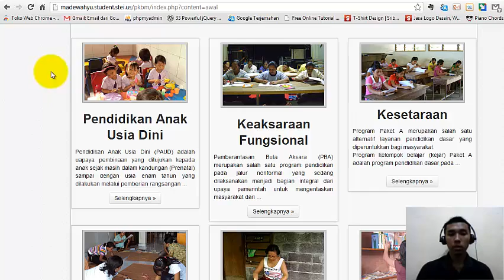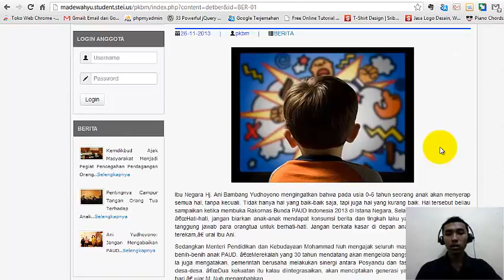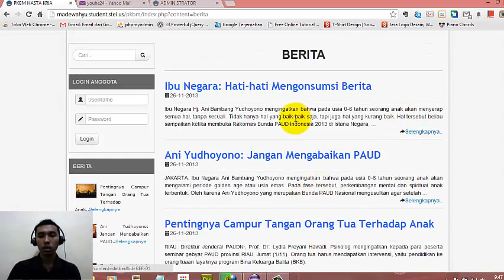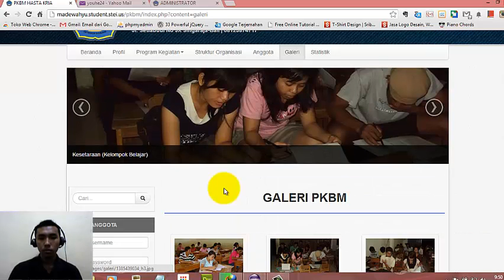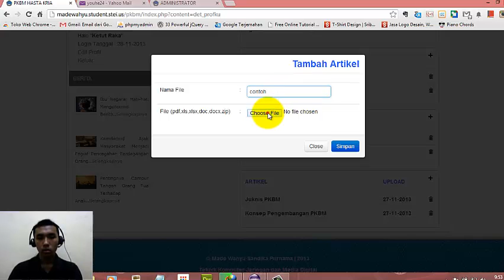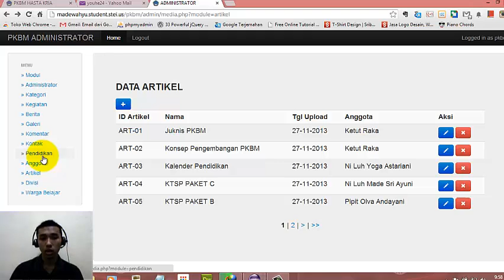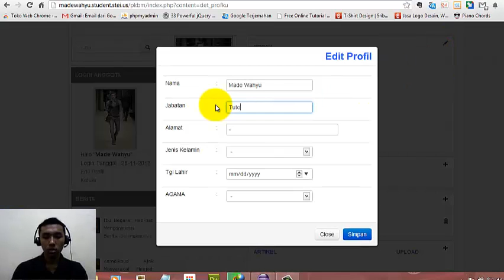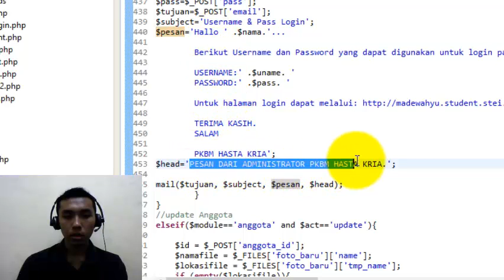Tugas Besar PHP (Sistem Informasi PKBM Hasta Kria Bali) Wahyu Sandika [49013019]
Merupakan website Sistem Informasi mengenai Pusat Kegiatan Belajar Masyarakat Hasta Kria Bali.